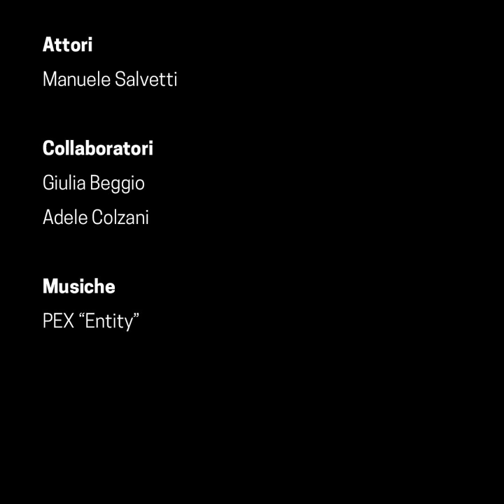WE ARE ART Mario Comensoli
WE ARE ART

SINOSSI
Un viaggio attraverso l'attualità di due tempi.

IDEA E REALIZZAZIONE
Carlotta Gianni

ATTORI
Manuele Salvetti

MUSICHE
PEX "Entity"

RINGRAZIAMENTI
Mario Barino
David Induni
Monica Induni
Alessandra Bonzi
Monica Santoro

Progetto audiovisivo realizzato dagli studenti del corso di Video Story-telling - Bachelor in Comunicazione visiva SUPSI, in collaborazione con la Fondazione Mario e Hélène Comensoli e la Fondazione Möbius Lugano.

Filmato realizzato in previsione del centenario della nascita del pittore Mario Comensoli (15 aprile 1922).